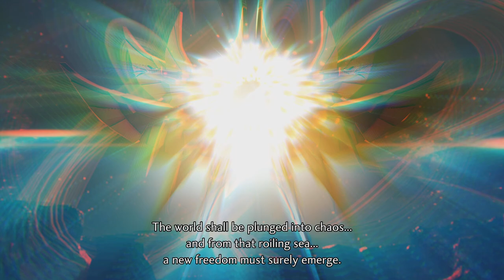When even Lucifer doesnt like your decision....(SHIN MEGAMI TENSEI V: Vengeance)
that d up